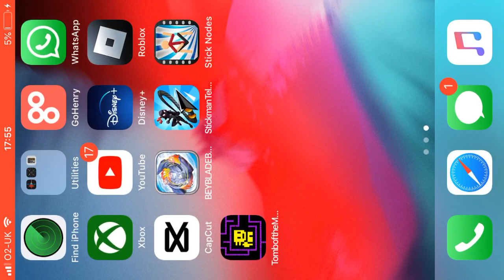My first stick man animation